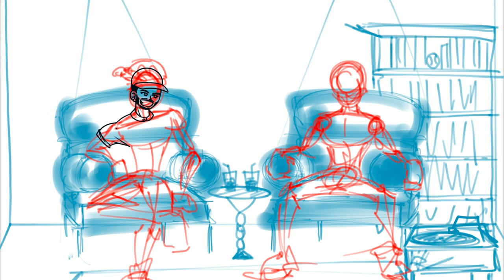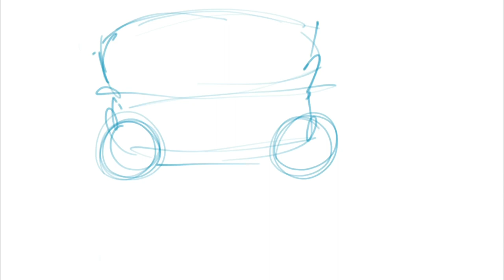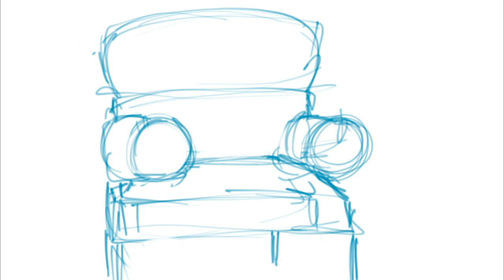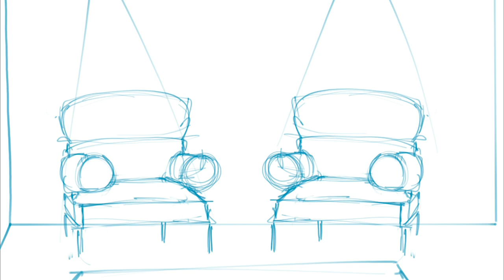Marvel vs. Capcom 2 | FULL Token X Beatdown Podcast Episode 0.2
Beatdown and I have learned so much over time about how we want to execute this and it's showing even in this episode. We will be bringing recurring segments alongside some fire topics that you don't want to miss.